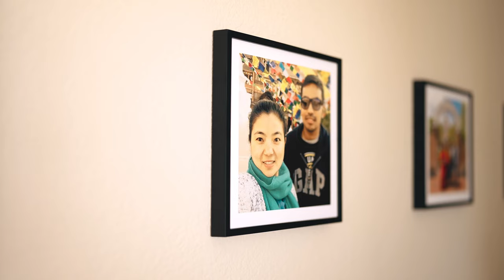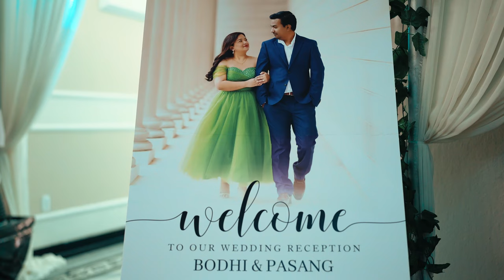NEPALI CINEMATIC WEDDING VIDEO 4K || PASANG & BODHI || VH PRODUCTION NEPAL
VH Production Nepal presents Wedding Cinematic Video of Pasang Sherpa & Bodhi Tuladhar.

Big Congratulations to our newly married beautiful couple.

Drone/ Shot & Edit : Deepak Bomjan

Video Label : VH Video House Production Nepal